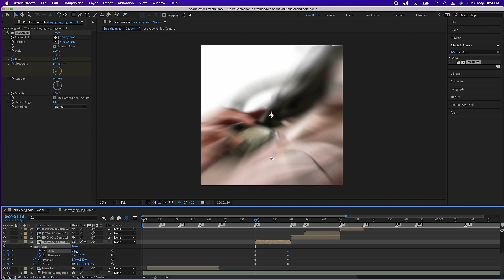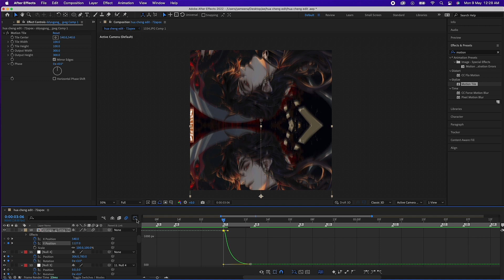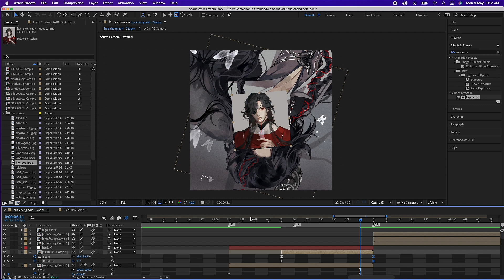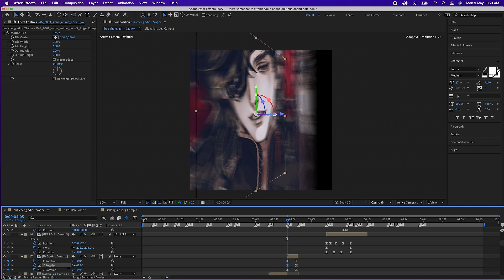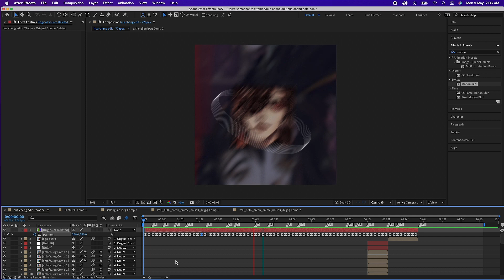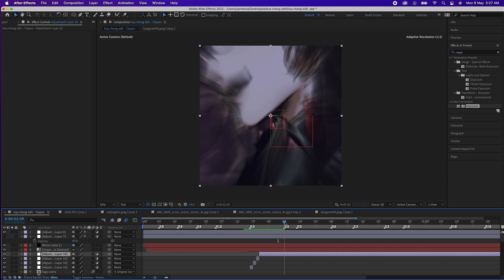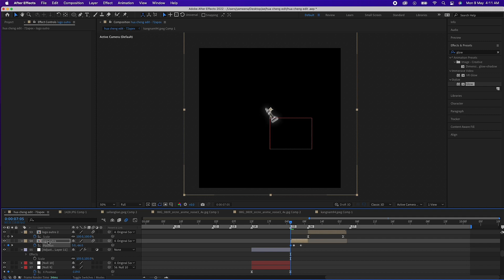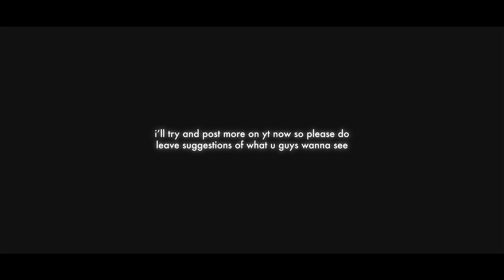watch me edit #2 | after effects (no plugins)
hi pls ignore the glitches in the first half of the vid my media encoder did something idek

▶ app used: after effects

-▶ song: WUNNNA
↳ artist: gunna